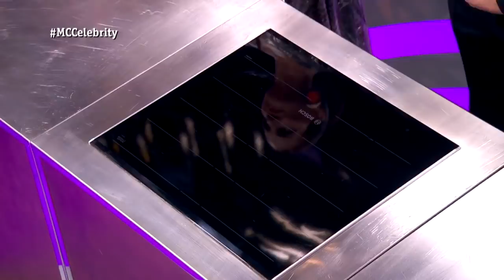¡Vuelve SANTIAGO SEGURA! | MasterChef Celebrity 4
Con el delantal rosa, Santiago Segura entró en cocinas “triste e indignado” porque quería volver al programa como Boris y Anabel ¡y lo hizo a lo grande! Jugándose el reto con los delantales negros ¿conseguirá superarlo?